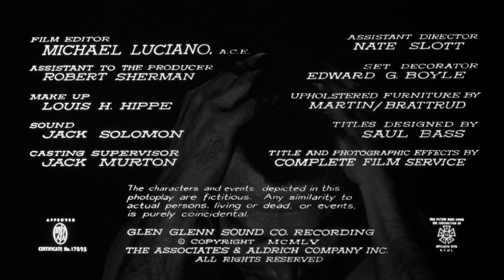The Big Knife 1955 - crime drama film-noir, classic, full movie, Jack Palance, Ida Lupino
Hollywood actor Charles Castle is pressured by his studio boss into a criminal cover-up to protect his valuable career.